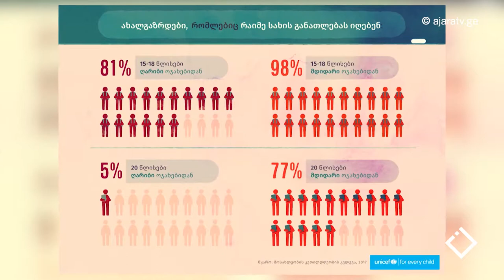მოსახლეობის კეთილდღეობის კვლევის შესახებ - ანა თავხელიძე / UNICEF / PHR /ჰეშთეგი / Hashtag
UNICEF - ის გახმაურებული ანგარიშის მიმოხილვა. გამოწვევები და შედეგების შეფასება.
სტუმარი: ანა თავხელიძე - პარტნიორობა ადამიანის უფლებებისთვის-PHR - იურისტი
Credit: TV Show Hashtag